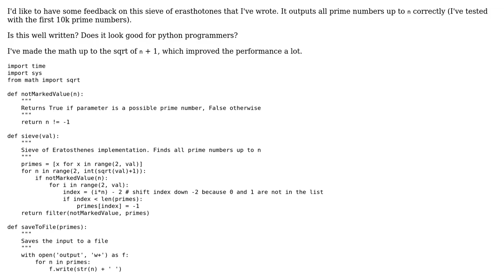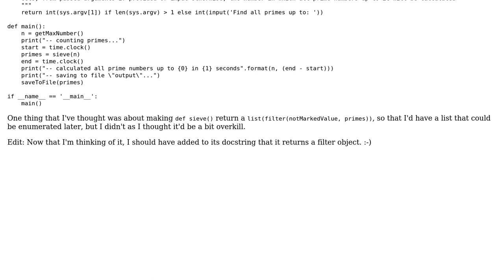Pythonic sieve of Erasthotones that saves results to file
With thanks & praise to God, and with thanks to the many people who have made this project possible! | Content (except music & images) licensed under CC BY-SA | Music | Images & others | With thanks to user streppel user Ethan Bierlein and the Stack Exchange Network Trademarks are property of their respective owners. You are responsible for your own actions.